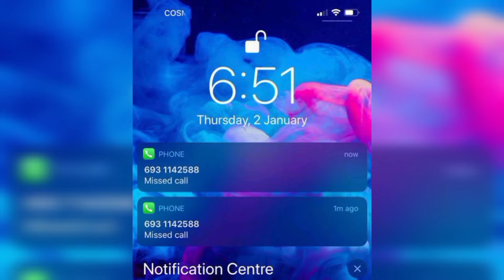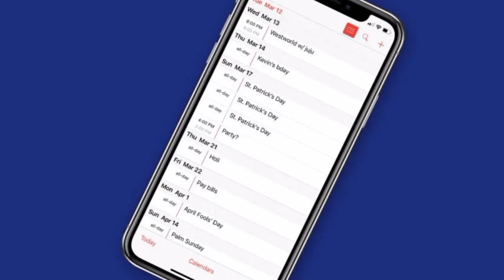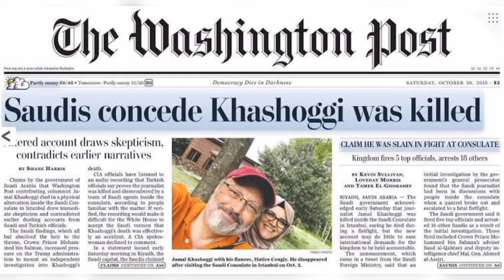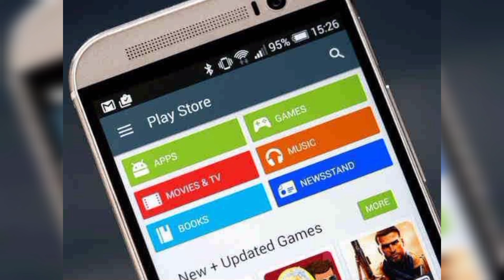Pegasus உங்க Watsapp இல் இருக்கா|Pegasus In Whatsapp|Daily Dosage